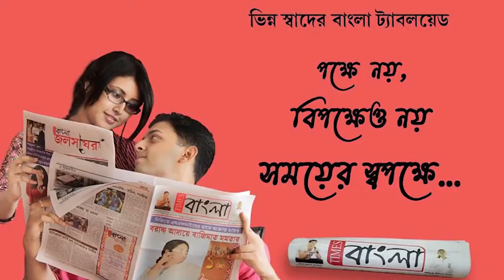ধর্মতলায় "চোর ধরো জেলে ভরো"কর্মসূচিতে আসার পথে ট্রেনের মধ্যেই অভিনব প্রতিবাদ বিজেপি কর্মী সমর্থকদের